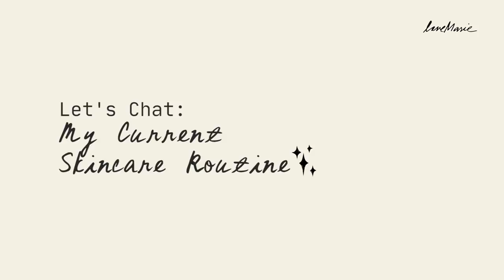MY CURRENT SKINCARE ROUTINE | Heart Evangelista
While these past few months have disrupted our normal routines, I myself found comfort in doing simple acts of self-care, like making sure that my skin is healthy and is well taken care of. In this latest vlog, I will show you guys my skincare routine during this quarantine.✨